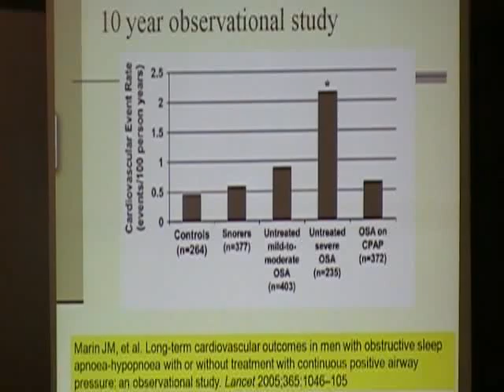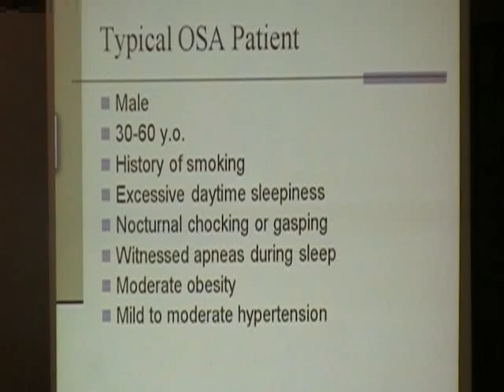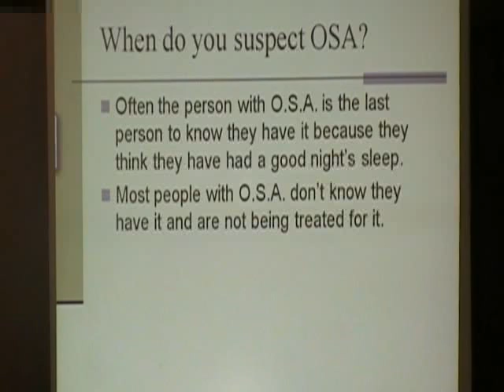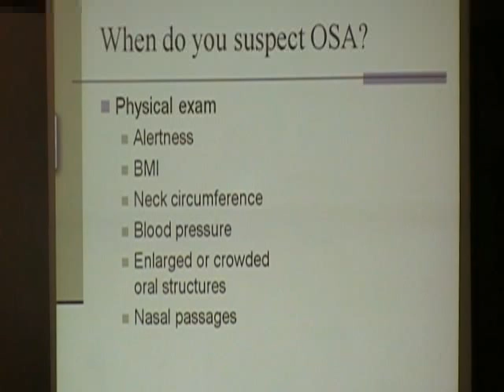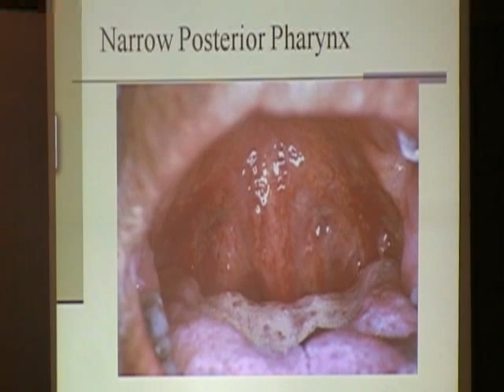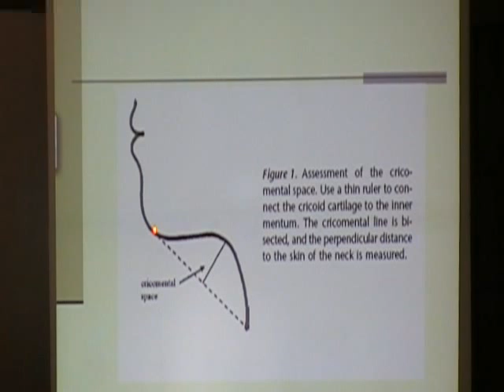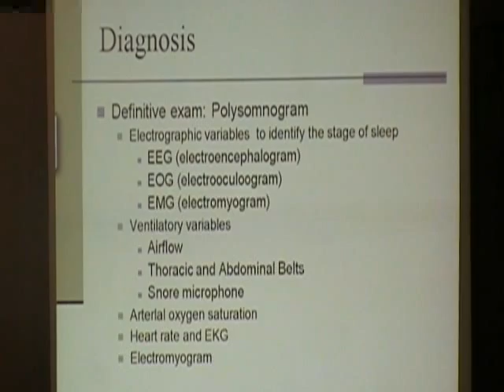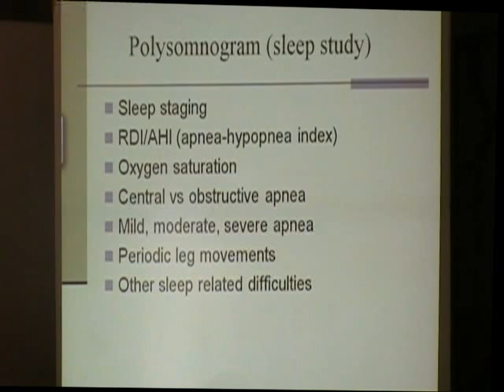Sleep Apnea_4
See the city of golden friendship Cagayan de Oro. Visit and be heard by blogging.

Cool site with new Philippines photos updated daily.

The definitive source of photographs, maps & videos of Mindanao, Philippines.

WHAT IS OBSTRUCTIVE SLEEP APNEA(OSA)?
Loud snoring which is interrupted by respiratory arrest (apnea) of more than 10 secs in duration is obstructive sleep apnea. This is usually accompanied by a reduction in blood oxygen saturation followed by a microawakening to breath. In severe cases, hundreds of breathing pauses can occur every night.
In obstructive apnea, the throat closes during inhalation due to excessive relaxation of the pharynx muscles and the floor of the mouth, accompanied by increased tissue pressure from outside. This prevents air from entering the lungs, and the patient is threatened with suffocation.

IS OSA DANGEROUS? WHAT ARE THE EFFECTS?
OSA has been associated with an increased mortality ratio of 3.33. Sleep apnea has been associated with an up to 23-fold increased risk of heart attack. A number of studies have now documented sleep apnea in over two-thirds of male stroke victims. In the las JNC-7 Guidelines of hypertension, OSA was the most common etiology for secondary hypertension. In fact, in some series, almost half of subjects with hypertension demonstrated sleep apnea. In many patients, treating sleep apnea can bring blood pressure readings under control: often with less medication.

In some cases, OSA may be fatal. In many instances, the idea that someone died peacefully during sleep clearly must have amounted to wishful thinking, since instead, the deceased was probably fighting violently for breath up to the very end.

The most frequent symptom of sleep apnea is tiredness during the day. The continual lack of quality sleep can affect one's life in many ways including depression, irritability, loss of memory, lack of energy, sexual dysfunction, a high risk of auto and workplace accidents, and many other problems.

Other common complications of sleep apnea include heart failure, cardiac arrhythmias, and increased levels of fasting blood glucose, insulin, and glycosylated hemoglobin, independent of body weight.

IS OSA COMMON?
Yes, extremely common! Sleep apneaoccurs in all age groups and both sexes but is more common in men. Four percent of middle-aged men and 2 percent of middle0aged women have sleep apnea.

WHO GETS OSA?
People most likely to have or develop sleep apnea include those who snore loudly and also are overweight, or have high blood pressure, or have some physical abnormality in the nose, throat, or other parts of the upper airway. Sleep apnea seems to run in some families, suggesting a possible genetic basis.

HOW WILL I KNOW IF MY PATIENT HAS OSA?
The only definite way to diagnose is to spend a night in a sleep laboratory to have a polysomnogram. The Chong Hua Hospital Center for Sleep Disorders is the first and only complete sleep laboratory outside Manila. During the sleep study, 16 recordings (including Electroencephalogram, EKG, Electromyogram, electrooculogram, sleep position, pulse oximetry, airflow measurements by oronasal thermistor and nasal pressure transducer, thoracic and abdominal efforts, real time video recording, snoriing sensors and limb movement monitor) will be analyzed to make a definitive diagnosis and initiate treatment. Diagnosis of sleep apnea is not simple because there can be many different reasons for disturbed sleep.